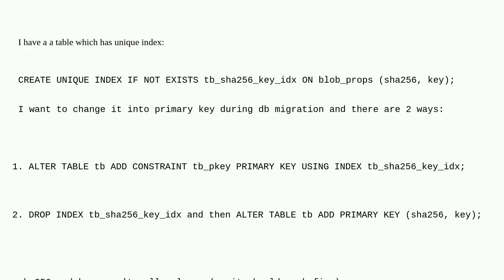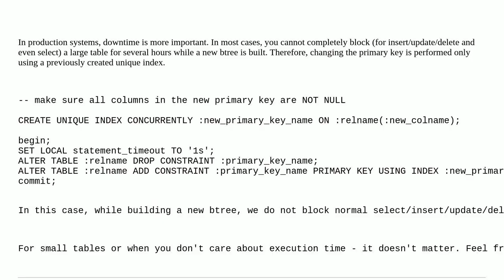Dba: DB migration - Converting Unique constraint to Primary key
DB migration - Converting Unique constraint to Primary key

A special thanks goes out to the awesome community

  migration postgresql index